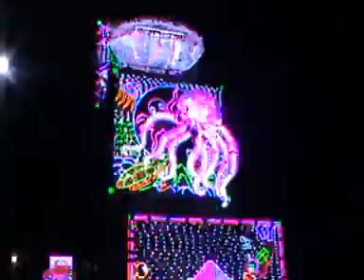HOOGLY CHANDANNAGAR LIGHTING PROCESSION